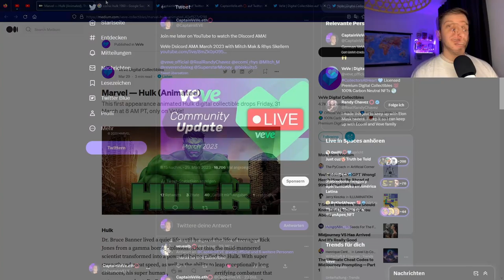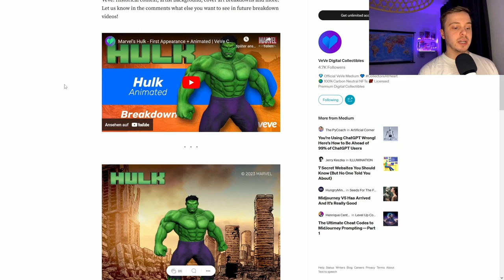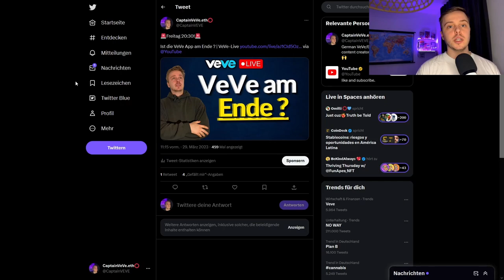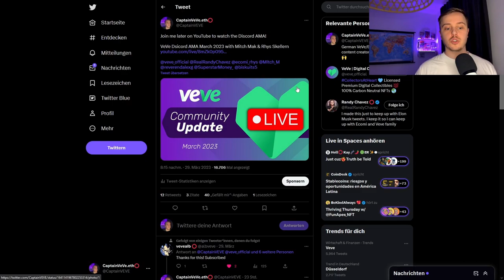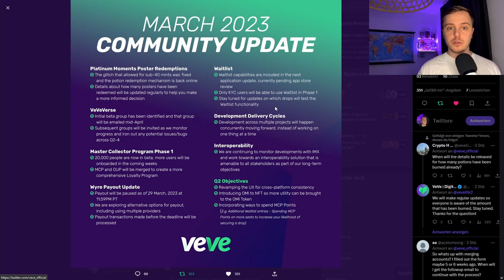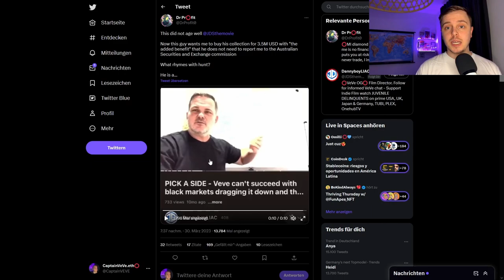VeVe AMA Zusammenfassung! | Marvel Hulk NFT Drop! | VeVe deutsch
Heute gibt es die Zusammenfassung vom VeVe Community Update März 2023. Außerdem bringt Marvel auf VeVe Hulk das erste mal als NFT raus!

                  ➖➖➖➖➖➖⬇️Quellen⬇️➖➖➖➖➖